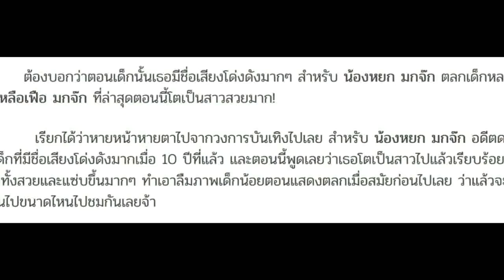น้องหยก มกจ๊ก อดีตตลกเด็กยังจำกันได้ไหม ล่าสุดโตเป็นสาวสวยปิ๊ง จำแทบไม่ได้!